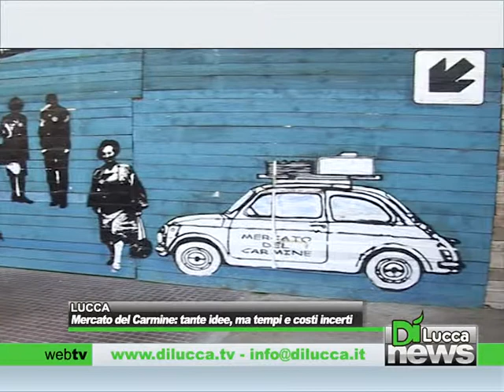Mercato del Carmine: tante idee, ma tempi e costi incerti - Dì News - 11 giugno 2013